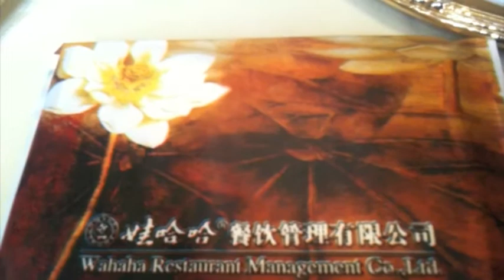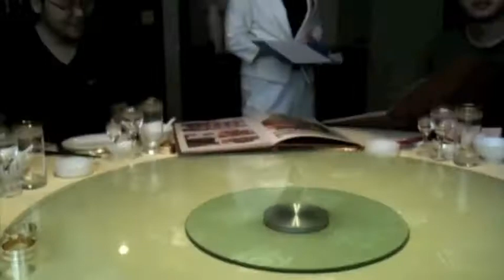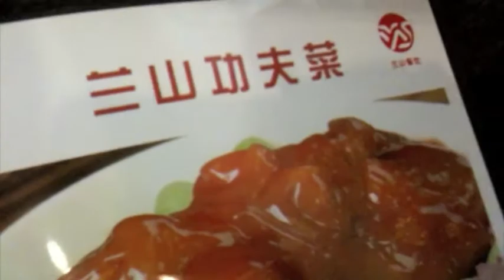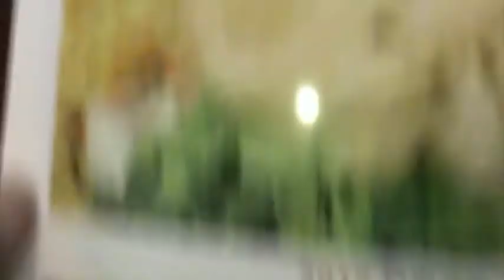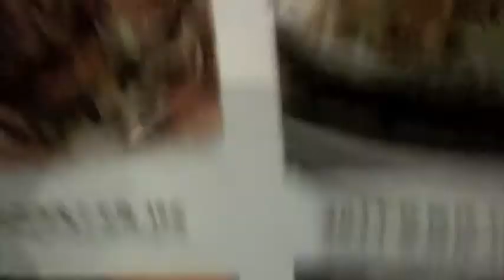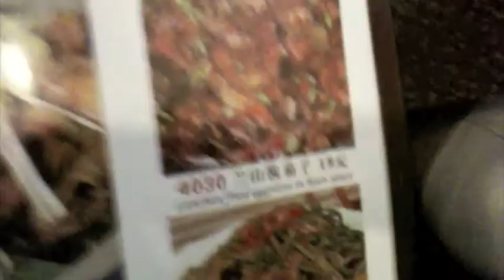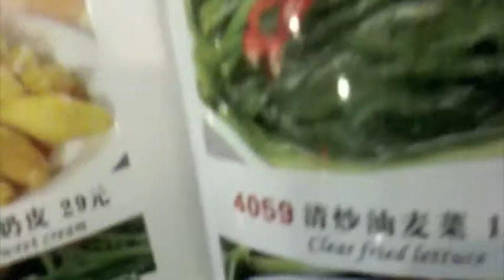beijing trip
My Business Trip to Beijing. All the amazing  food i was able to taste